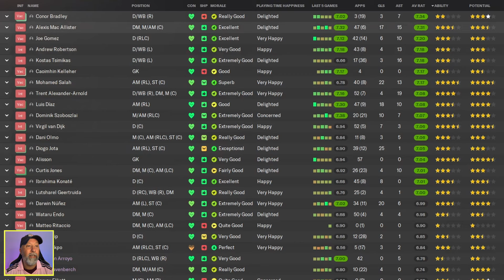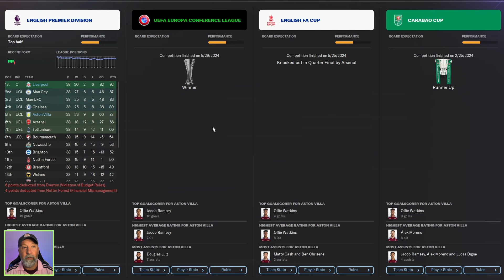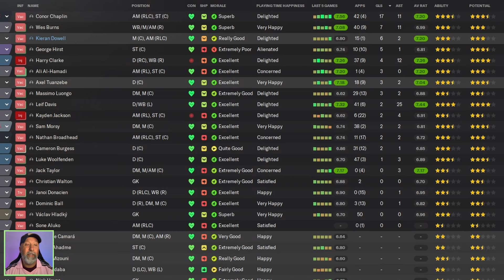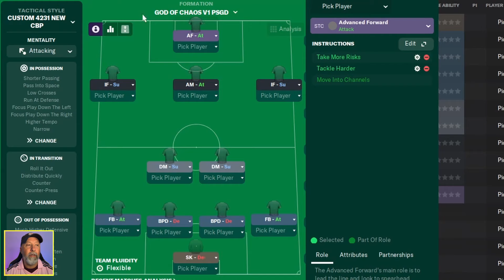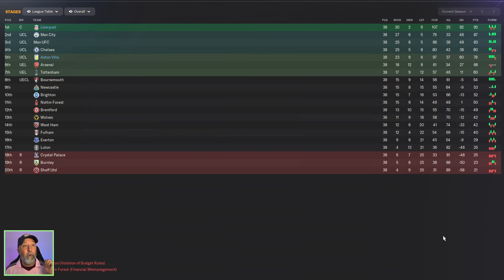GOD OF CHAOS | Testing the Best FM24 Tactics | Football Manager 2024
God of...Part 2.

Tactic: God of Chaos v1 PSGD
Creator: CBP87

Contents
00:00 Intro
00:45 Premier League Standings
01:03 Liverpool
01:46 Aston Villa
02:29 Data Hub
02:57 Premier League Stats
03:43 Championship Standings
04:03 Ipswich Town
04:40 Championship Stats
04:59 Tactic
05:46 Recap